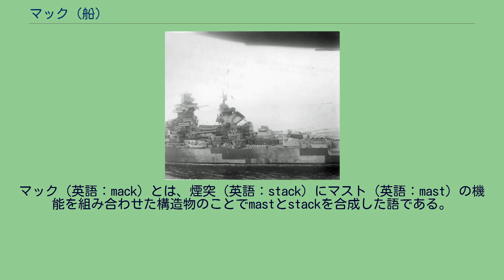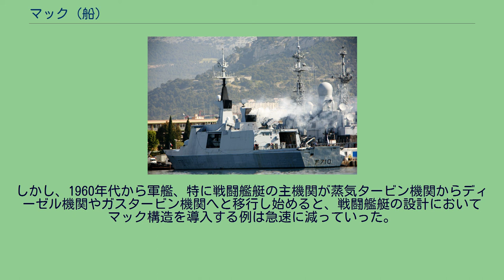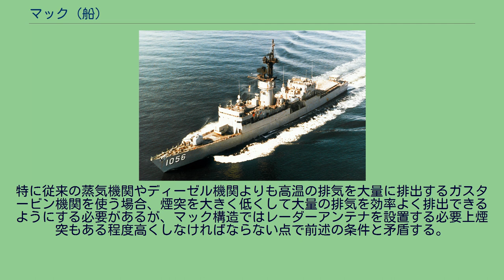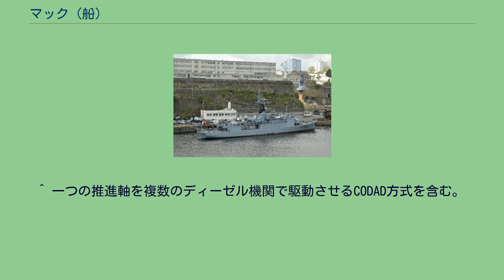マック (船)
艦後部から1943年に撮られた完工後のリシュリュー級戦艦「リシュリュー」。
特徴的なマックが良く判る写真。
マック（英語：mack）とは、煙突（英語：stack）にマスト（英語：mast）の機能を組み合わせた構造物のことでmastとstackを合成した語である。
日本語ではそのままマックと訳す。
　 軍艦としての帆走用マストは19世紀になると、蒸気機関、ディーゼル機関の信頼性向上などによりその地位を奪われ、本数は1本にまで少なくなった。
柱は見張り台や探照灯の基部として、ヤードは軍艦旗や戦闘旗や、平時・戦時に他船に信号を送信する国際信号旗を掲揚するためなどに使用され続けた。
その後、無線機の開発により船舶無線のためにアンテナ線の展開長確保のためにマストは軍艦の重要な施設として残された。
本数は再び2本に増えたが、前部マストは船橋が大型化して塔型艦橋化すると簡素化して次第に設けられなくなった。
同時期に艦上構造物の複雑化に伴い、重心低下のために後部マストも簡素化の一途を辿り、ついにはフランス海軍のリシュリュー級戦艦では後部マストは廃止され、構造上外せない存在である煙突に後部マストの機能を一体化させた。
断面が四角形の煙突は半ばで斜め45度後方に曲げて後方に排煙させ、煙突の上方にアンテナと測距儀や射撃指揮装置を設けた。
第二次世界大戦時に艦船用レーダーが発達し、レーダーアンテナを高所に設置する必要性があったが、その用途のためだけにマストを設けるよりも、煙突効果のために高くせざるを得ない煙突に設置した方が効率が良いために同大戦後はイタリア海軍の「ヴィットリオ・ヴェネト (ヘリコプター巡洋艦)」から現在に至るまで世界の軍艦に採用されており、海上自衛隊でも「たかつき型護衛艦」から採用された。
しかし、1960年代から軍艦、特に戦闘艦艇の主機関が蒸気タービン機関からディーゼル機関やガスタービン機関へと移行し始めると、戦闘艦艇の設計においてマック構造を導入する例は急速に減っていった。
特に従来の蒸気機関やディーゼル機関よりも高温の排気を大量に排出するガスタービン機関を使う場合、煙突を大きく低くして大量の排気を効率よく排出できるようにする必要があるが、マック構造ではレーダーアンテナを設置する必要上煙突もある程度高くしなければならない点で前述の条件と矛盾する。
またマック構造では排気口とレーダーアンテナとの距離を開けにくい上に、レーダーアンテナがガスタービン機関からの高温排気に晒される可能性が高く、電子部品の劣化や故障などを招きやすくなる弱点がある。
このため、ガスタービン機関を主機関として搭載することが主流となった巡洋艦や駆逐艦、大型のフリゲート艦などの主力戦闘艦艇では、低く太い煙突とレーダーアンテナ類を搭載するための高いトラス型マストないし塔型マストを設置する構造が主流となっている。
主機関がディーゼル機関のみで構成された戦闘艦艇の場合、ディーゼル機関は蒸気機関のような煙突効果を必要としないためにマック構造を積極的に採用する意義に乏しいが、一部の艦艇にはマック構造と解釈できるような構造をした艦艇もある。
^ 主機関をガスタービン機関のみで構成したCOGOGやCOGAG、COGLAGは勿論のこと、ディーゼル機関とガスタービン機関を併用するCODOGやCODAG、CODLAG、CODLOGも含む。
^ 一つの推進軸を複数のディーゼル機関で駆動させるCODAD方式を含む。
主にそれほど高速航行能力を要求されない哨戒艦艇やコルベット、小型のフリゲートに多い。